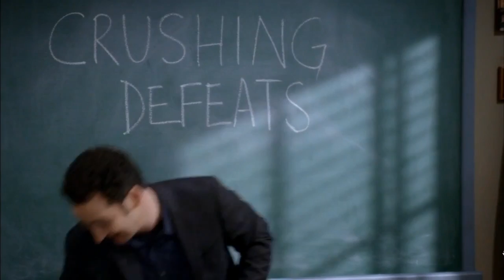Girl Meets Her Monster!! Girl Meets World Review!!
My thoughts on Girl Meets Her Monsterl!! Do you agree? Disagree?

let's be pen pals!! 🥰
Caitlin McKillop
M4P 0A8